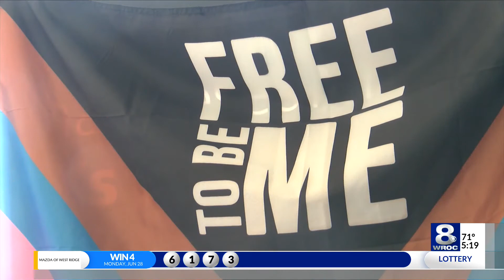Brighton, URMC marks 52nd Stonewall Uprising Anniversary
On Monday, locals honored the 52nd anniversary of the Stonewall Uprising in New York City.